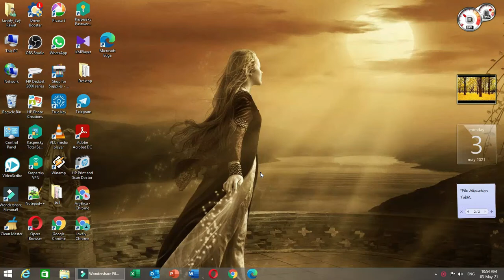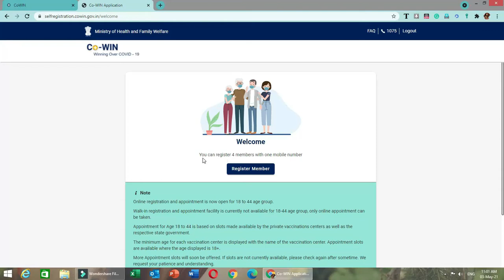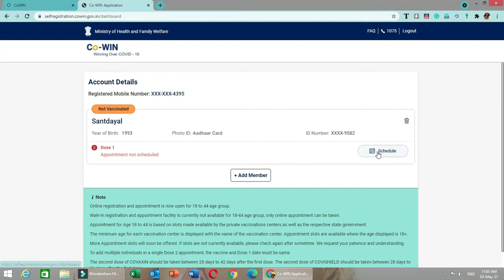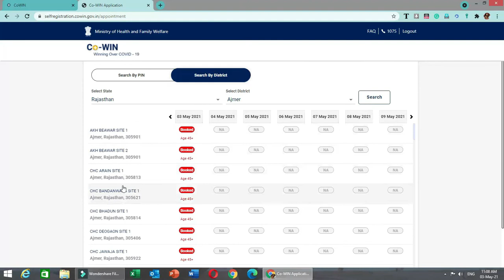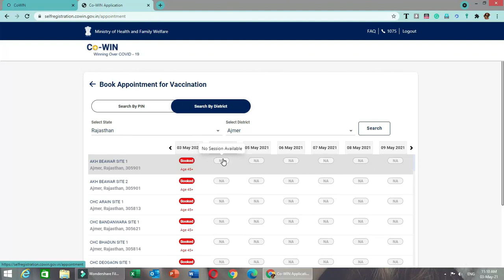How To Registration For 18+ In India | COVID-19 In Hindi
वीडियो में बताया गया है कि किस प्रकार आप कोविड-19 की वैक्सीन लगवाने के लिए अपना रजिस्ट्रेशन करवा सकते हैं
रजिस्टर करने के लिए नीचे दिए गए लिंक पर क्लिक करें